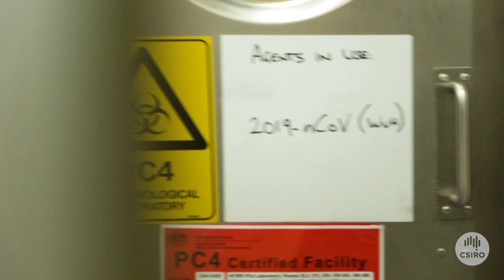CSIRO achieves COVID 19 vaccine milestone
CSIRO’s Prof. Trevor Drew and Dr. Rob Grenfell share the COVID-19 vaccine testing milestone achieved at the Australian Centre for Disease Preparedness (ACDP) in Geelong.